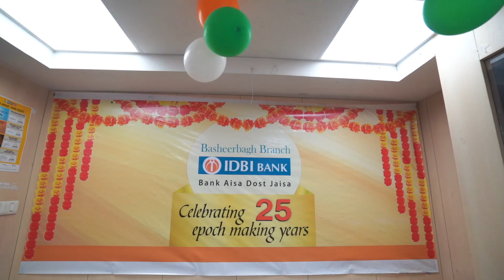Basheerbagh branch of IDBI Bank completes 25 years of dedicated customer service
On the occasion of the 25th anniversary of our BasheerbaghBranch, watch our esteemed customers share their experiences and memories of successfully banking and conducting business with us over the years!